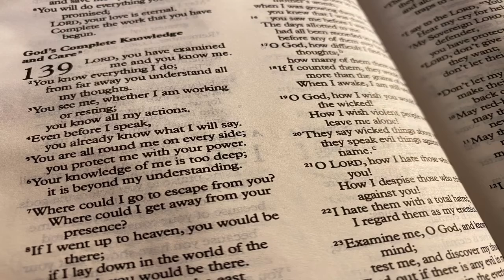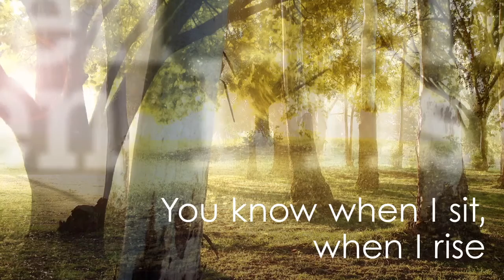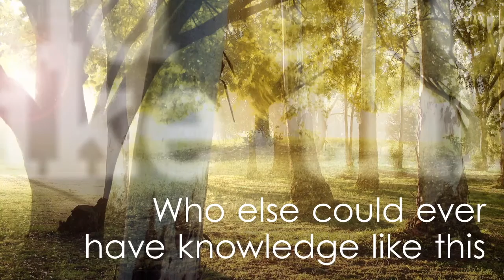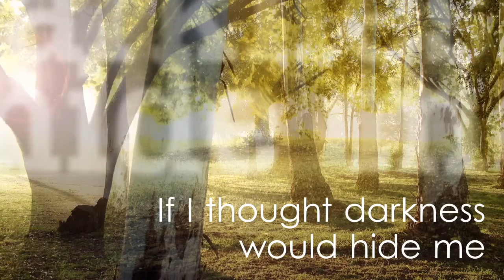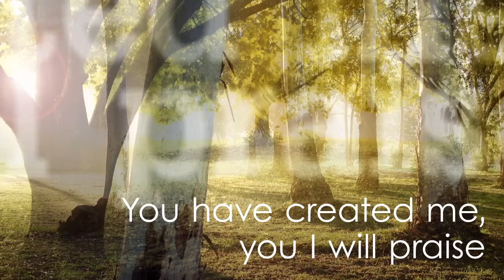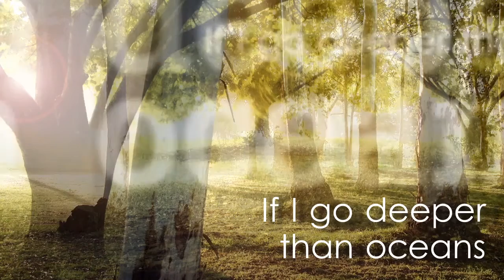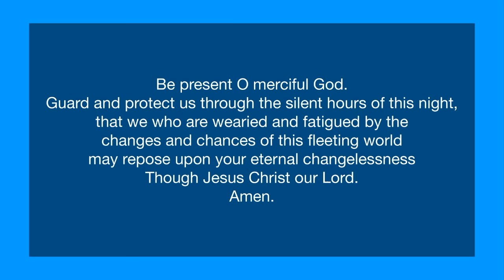Evening Payer - Wednesday 8th April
Evening Prayer